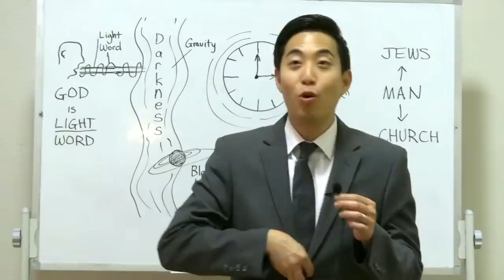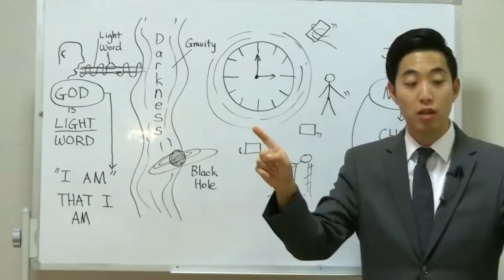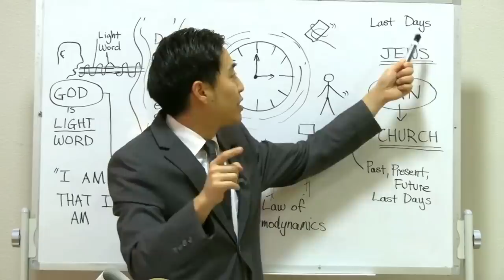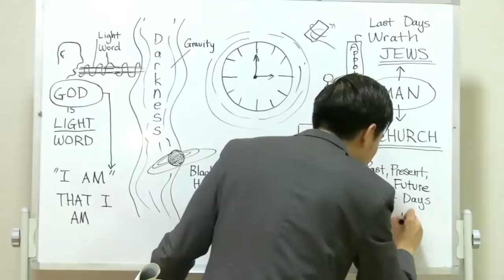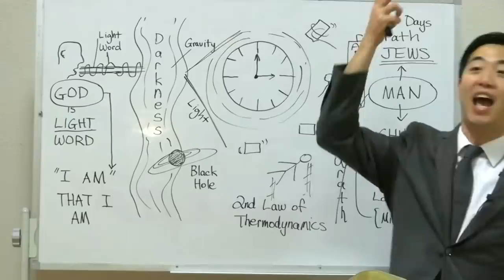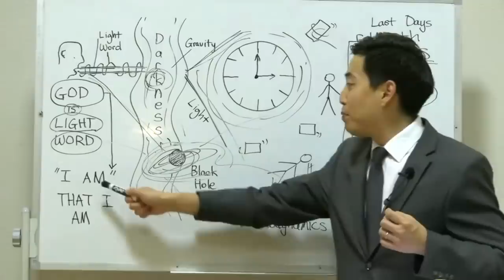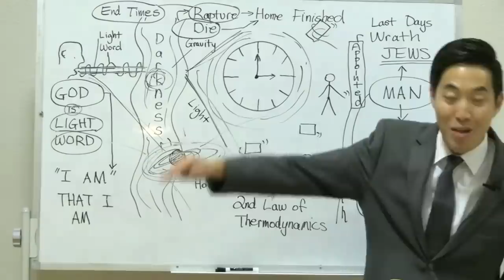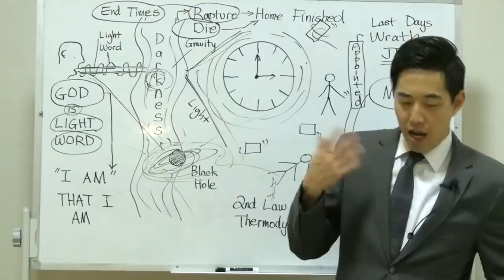Time Travel in the Bible? | Dr. Gene Kim (UC Berkeley & PBI)